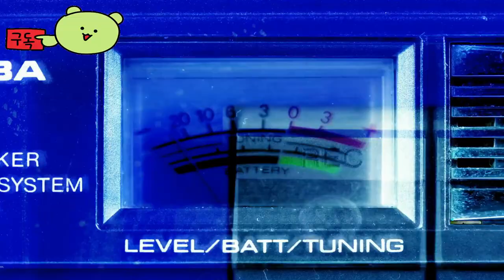Lost Ark 👀 Corps Commander's War Official Trailer by Smilegate RP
🕹️Game content
It is a new quarter-view MMORPG created by Smilegate, and there are a total of six classes and a separate job group that can be transferred to each class, and it has various contents such as raid, collection, and life.

⚡Game Developer
Smilegate RP